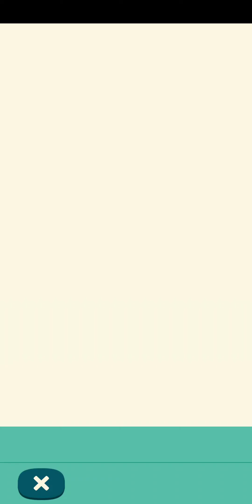May 24, 2024